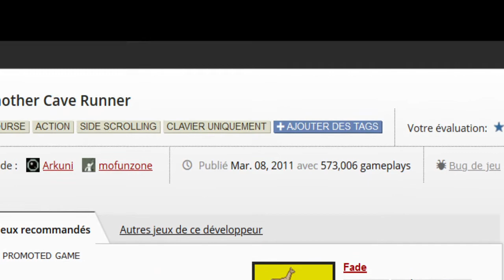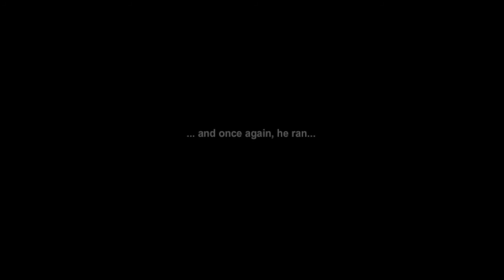Another Cave Runner ( Jeux Flash / Flash Game )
Arkuni nous donne un petit jeu de va le plus loins possible avec des méchanique qui casse pas trois patte a un canard mais efficace pour ce que c'est.

0:00 Another Cave Runner
9:01 Fin